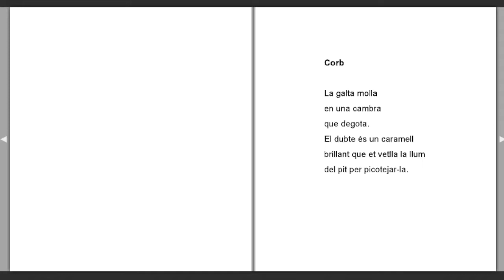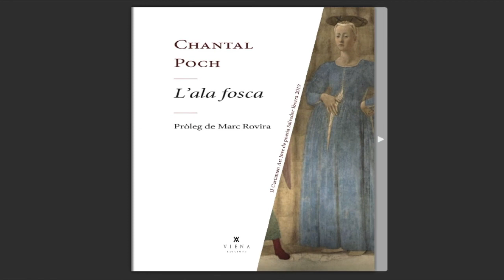"L' ala fosca" Chantal Poch (Català)